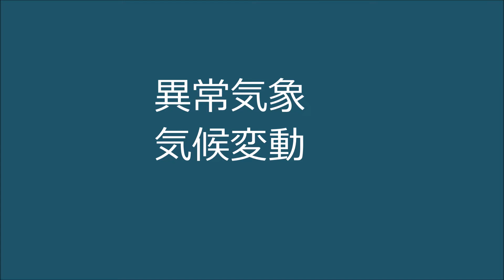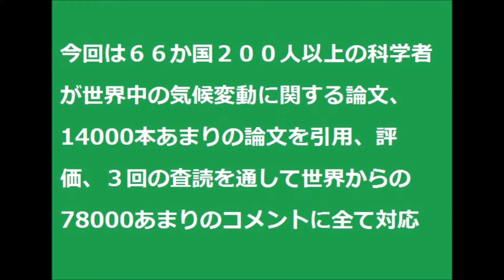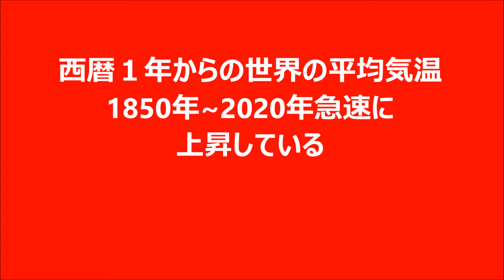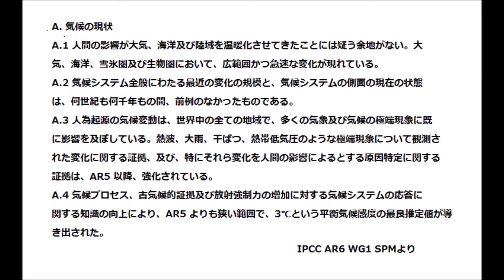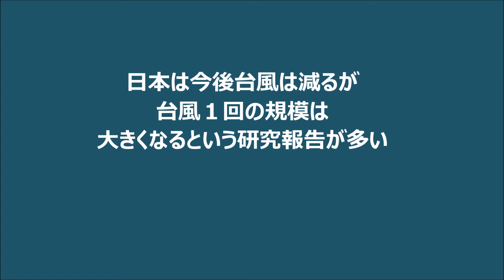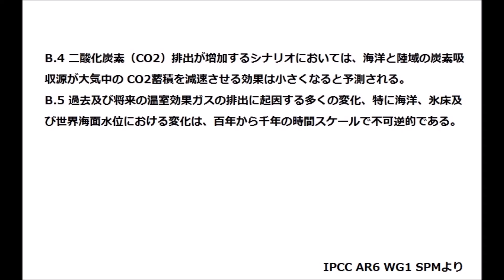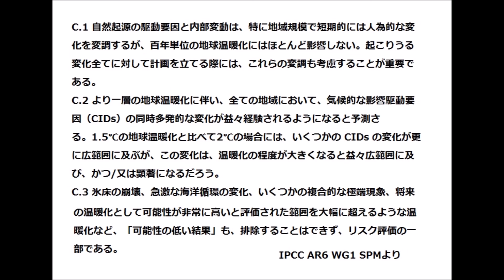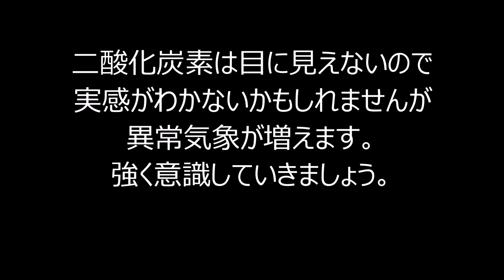IPCCっってなあに？評価報告書のＳＰＭを読んでみましょう。温暖化は暖かくなってラッキーじゃない。気候の極端現象が増えるのです。気候変動、異常気象について興味を持とう！自然環境教育番組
ＩＰＣＣのＡＲ６　ＷＧ１　ＳＰＭを読んでみましょう。
ラジオだとすごく難しかったです。ｙｏｕｔｕｂｅで補足学習を
お願いします。次回はもっと改善させたい。

日本初！自然環境教育番組。環境教育インストラクターの舞はるりが自然や環境に関する活動をご紹介します。また自然の中の透明でキラキラした世界を共有しながら癒しの空間を作ります。

かわさきＦＭ毎週金曜日夜１０時放送